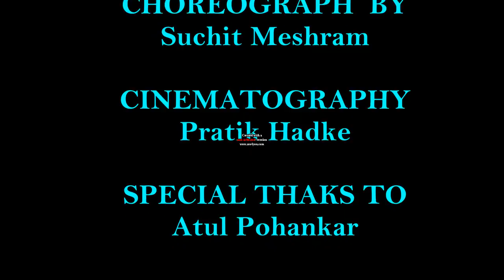Kamariya Dance Choreography || Mitron || Jackkey Bhagnani || Kritika karma || sm choreography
one of the most trending song this time kamariya from the movie Mitron . this song sounds good and we have  enjoy alot while performing on this.
cast:= Rushikesh Rasekar
            Suchit  Meshram
            Anjali Dange
            Mary shahare
            Mitali Borkar
Video By : Pratik Hadke
 Choreo :  Suchit Meshram

vrushabhpawar GauravRoy6490 Sw!tch Studios#